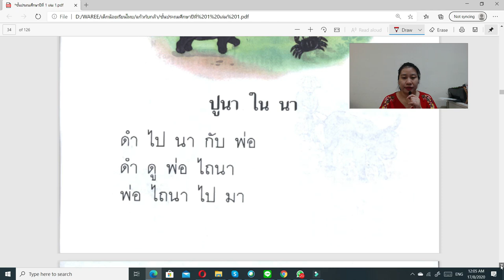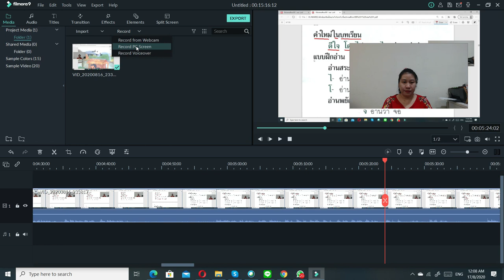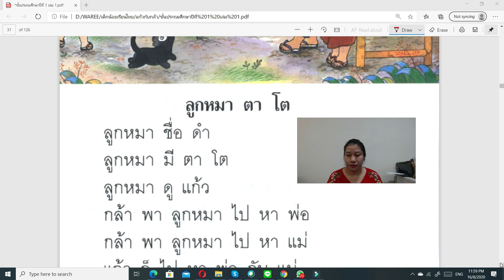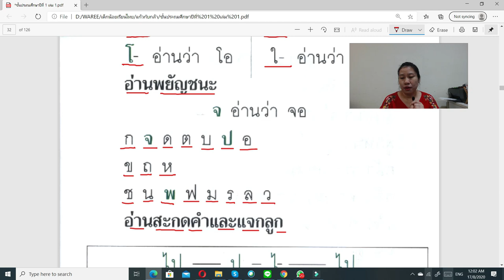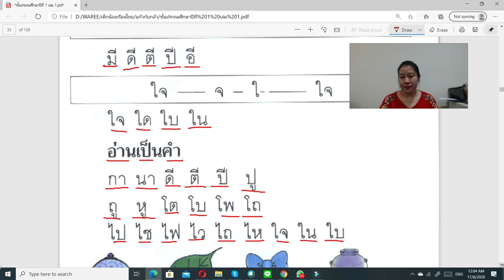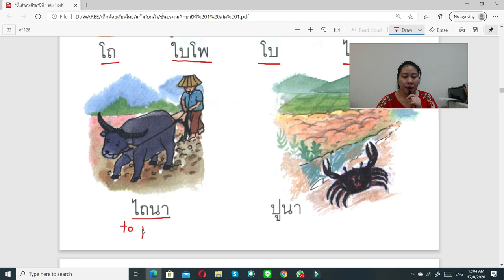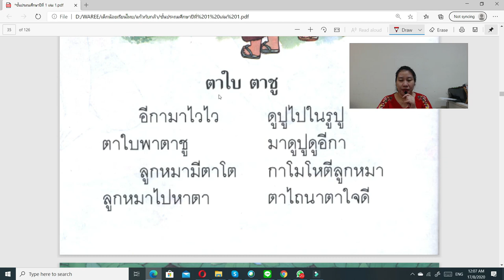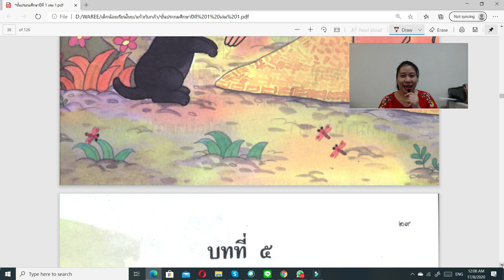Let's read Thai books Ep.4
Sawatdii ka,

Let's start to read Thai books with kruu Waree. This book is from Thai primary 1 ( lesson 4 ) or in Thai we say ประถมศึกษาปีที่ 1 (bpra-tom suk saa bpii tii 1) or ป. 1.

 Let's enjoy!!! kop kun ka